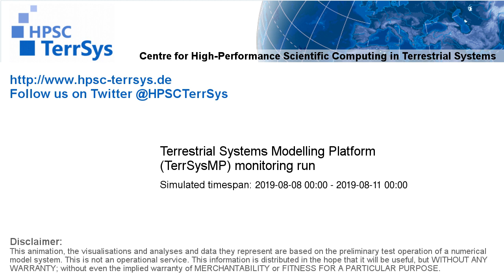TerrSysMP monitoring run 2019-08-08 - water table depth change - Europe (72h)